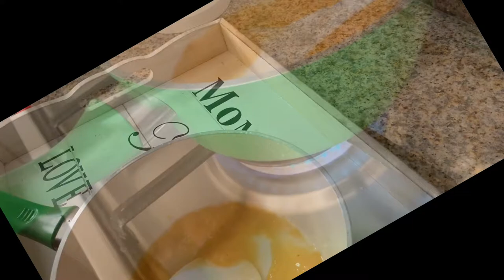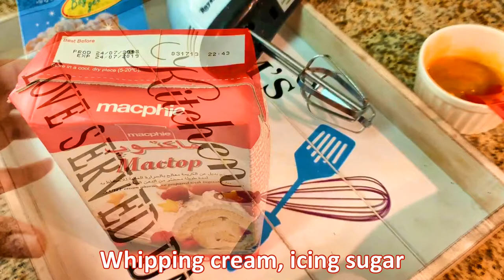How to make Mango Mousse at home / Mango dessert /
SImple way to prepare mango mousee at home. All our videos are made for everyday people to make and enjoy the delicious dishes without the need of going to restaurant.